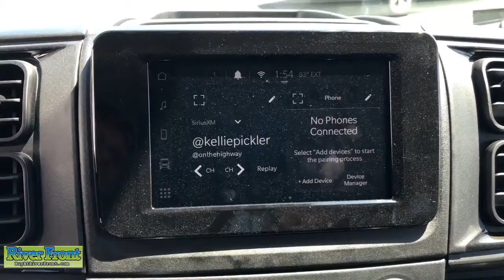2022 Ram ProMaster 3500 St. Charles, Aurora, Glendale Heights, Naperville, North Aurora, IL 221744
Bright White Clearcoat New 2022 Ram ProMaster 3500 available in North Aurora, Illinois at RiverFront CDJR. Servicing the St. Charles, Aurora, Glendale Heights, Naperville, IL area.
2022 Ram ProMaster 3500 High Roof - Stock#: 221744 - VIN#: 3C6MRVJGXNE124427

No Market Adjustment fees on any vehicle! Enjoy our no hassle pricing, no games, no surprises just great deals. No vehicle priced over MSRP and no special qualification rebates in our prices, ever. Bright White Clearcoat 2022 Ram ProMaster 3500 High Roof FWD 9-Speed 948TE Automatic 3.6L V6 24V VVTbrbrRecent Arrival!